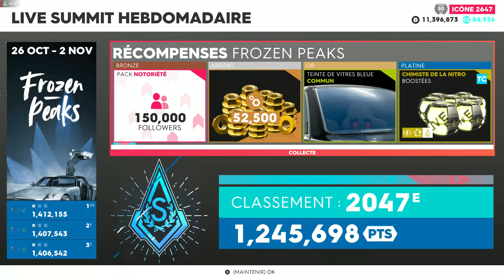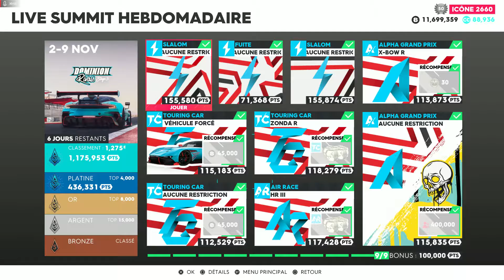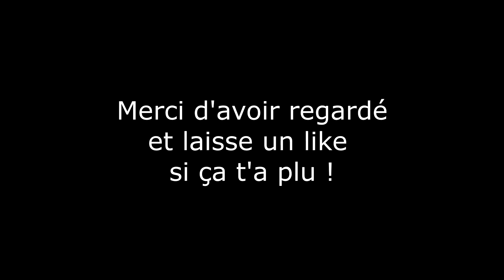The Crew 2 Dominion Rivals Stage 3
Le Dominion Rivals entre dans son stage 3 et le Summit de cette semaine s'y consacre dans The Crew 2.

Chapitres :
0:00 Intro
2:09 Les Défis
7:46 Air Race
10:54 Touring Car Véhicule Forcé
14:11 Touring Car Zonda R
17:55 Touring Car
21:27 Alpha GP X-Bow R
26:06 Alpha GP X Street Race